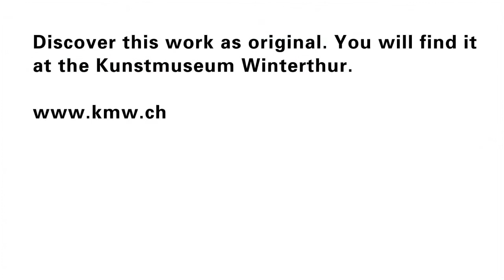Fernand Léger | Le balcon, 1914 | Kunstmuseum Winterthur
Fernand Léger was not a painter of  finely nuanced colour tones like Robert Delaunay, and he also wasn't a strict Cubist like Braque and Picasso. Léger was a painter of expressive contrasts: colour, line and form come into direct conflict in his pictures. Léger sought the elementary, which served him as a framework for his painting.